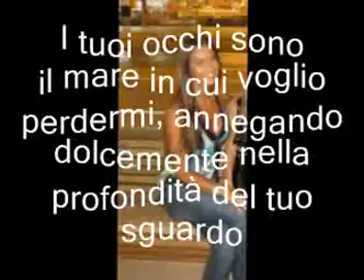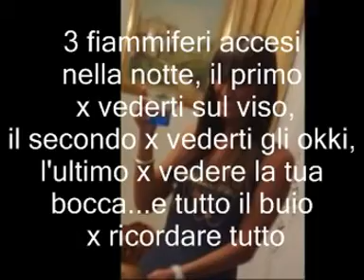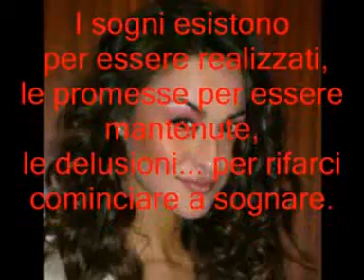DEDICA A LINA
omaggio alla pupa + pupa de la pupa e il secchione